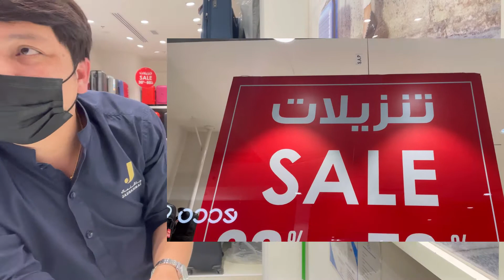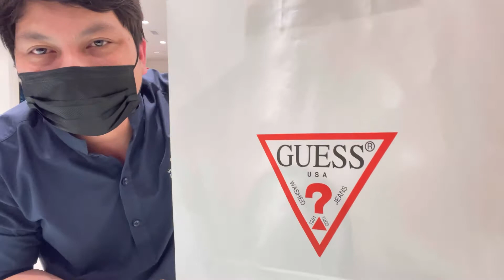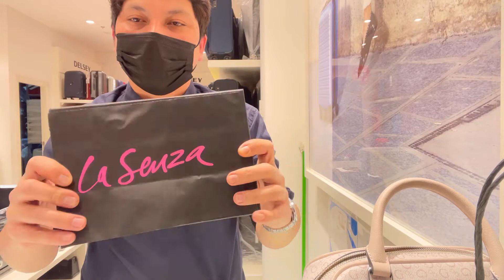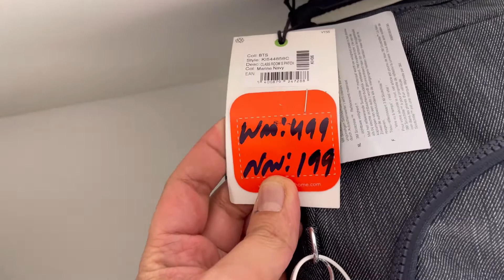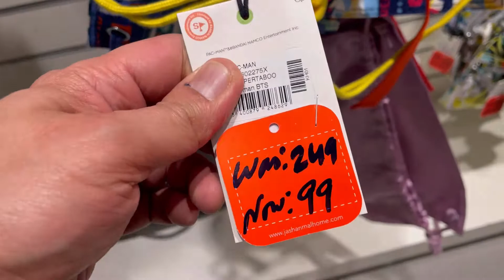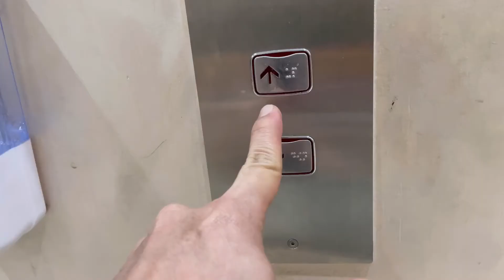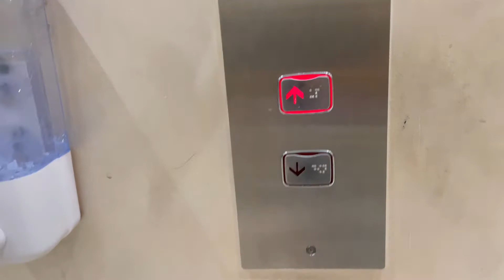Dubai Ofw first Vlog 2022 Surprise Gift ki Wife | Daddy Yiyo Vlogs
First vlog 2022 surprise gift ki wife
Happy new year sa lahat.